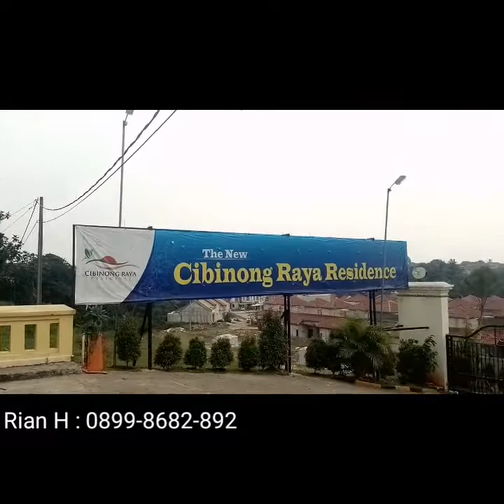RUMAH 2 LANTAI TERBAIK DI PEMDA CIBINONG - CIBINONG RAYA RESIDENCE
Cibinong Raya Residence,

Harga : Rp 900 Jt an

Lt 94.5m (7m x 13.5m),
Lb 68m ( 3 Kamar Tidur & 2 Kamar Mandi)
Lokasi sangat Strategis, diKawasan PEMDA Cibinong.
Cukup Bayar 5 Jt All in, Langsung Akad.

Promo :
- Tanpa Dp
- Free Biaya KPR
Tahap 1 Sold & Tahap 2 Unit terbatas.

Segera jadwalkan kunjungan bersama keluarga ke projek kami keburu ke habisan unitnya.

Hubungi :
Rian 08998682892